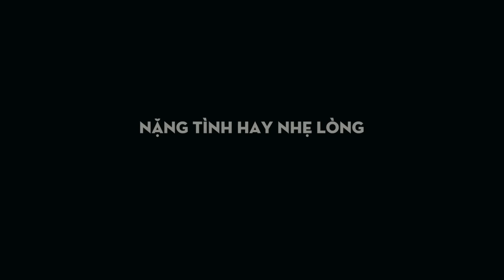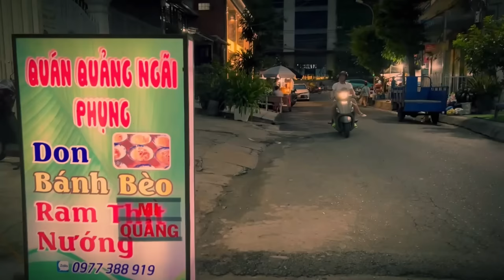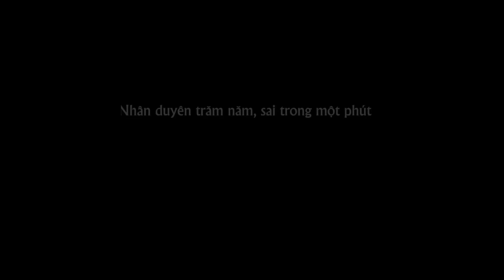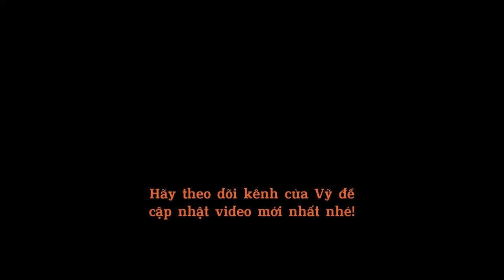CÓ DUYÊN KHÔNG NỢ | NHẠC TRẺ TUYỂN CHỌN MỚI 2023 | NHỮNG BẢN BALLAD HAY NHẤT 2023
1. Thấm Thía
2. Mưa Mùa Hè
3.  Nặng Tình Hay Nhẹ Lòng
4. Phải Quên Thật Sao Em
5. Tại Em Không Hiểu
6. Người Ta Không Yêu Em Đâu
7. Cám Ơn Vợ
8. Anh Thấy Mình Nhớ Em
9. Nếu Đời Không Có Chữ Nếu
10. Tưởng Tượng Em Quay Lại
11. Thật Lòng Anh Rất yêu Em
12. Có Duyên Không Nợ
13. Càng Quên Càng Nhớ
14. Yêu Một Người Dưng
15. Người Ấy Vẫn Chưa Hiểu
16. Bước Tiếp Hay Quay Về

** Hãy theo dõi Vỹ để cập nhật video mới nhất nhé"